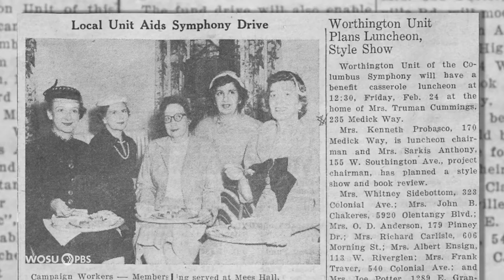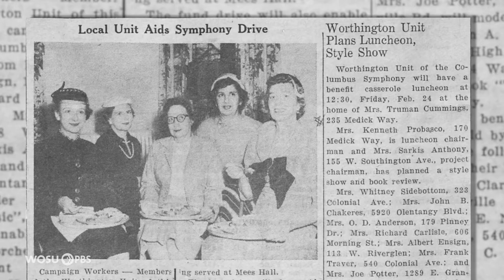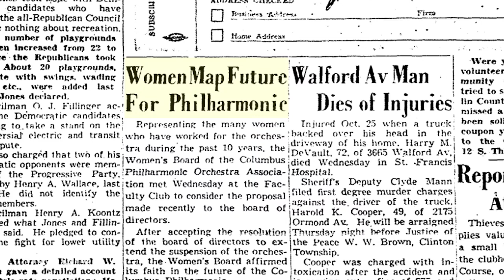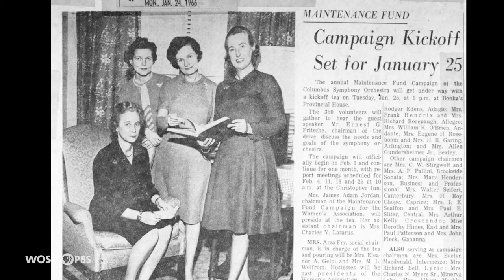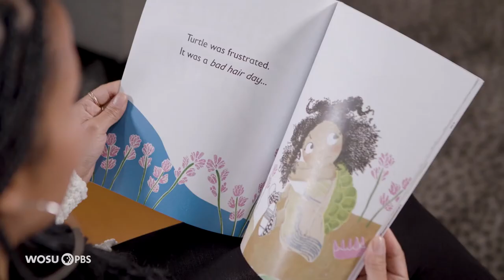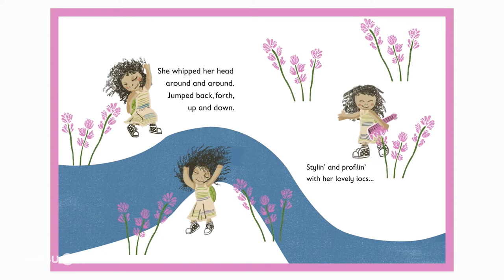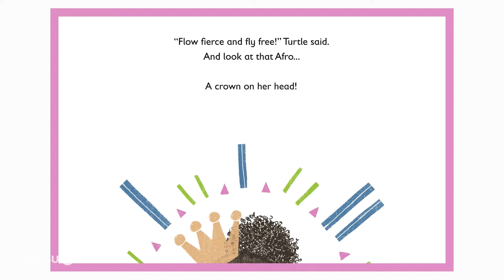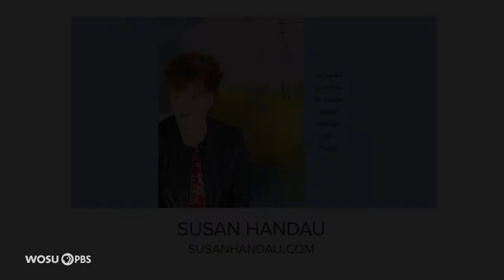Columbus Symphony Orchestra, Carlotta Penn, Abstract Art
The vital role women played in the creation of the Columbus Symphony Orchestra. Abstract canvases from a Reno artist. Ohio educator and author Carlotta Penn’s books for children of color. And music from Ingram Street.
Columbus Symphony Orchestra

Columbus women played a big role in the Columbus Little Orchestra. That was the predecessor to today’s Columbus Symphony Orchestra. Historian Doreen Uhas Sauer shows us how women answered the call and helped save Columbus’s symphony.

Carlotta Penn

Columbus author and educator Carlotta Penn was frustrated by the lack of diversity in children’s literature. So she did something about it and wrote not one, but two books for kids. The latest is called “The Turtle With an Afro” and it encourages young black girls to love and embrace the versatility of their hair.

Susan Handau Abstract Paintings

Reno, Nev., artist Susan Handau’s canvases are of a minimalistic nature. With color and texture, she creates abstract shapes surrounded by neutral hues.

Ingram Street

Woody and Minquel Ingram grew up singing for school talent shows and local/regional showcases. They’re continuing their music journey as Ingram Street, a Columbus-based R&B brother duo dishing out smooth vocals and catchy verses. Joining them is Wib Schneider on guitar.